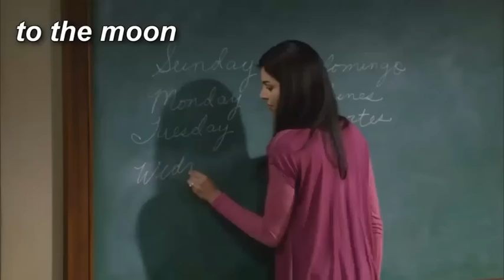{THE BEST OF} Riley Mathews - All seasons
Best of Riley Mathews - All seasons 1-3